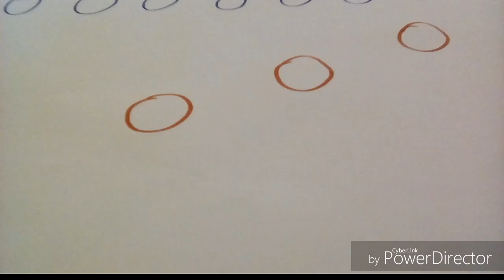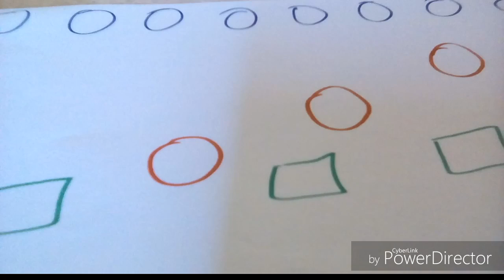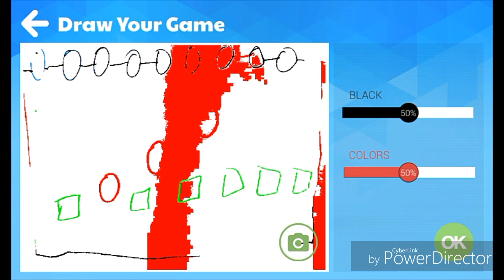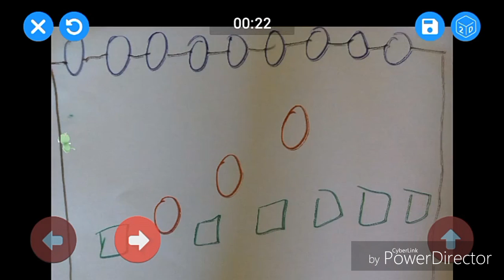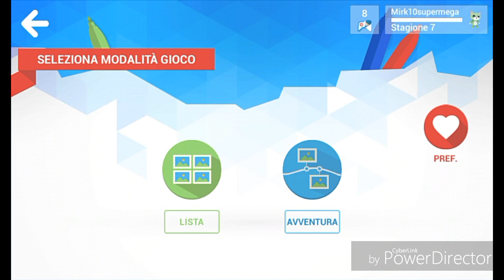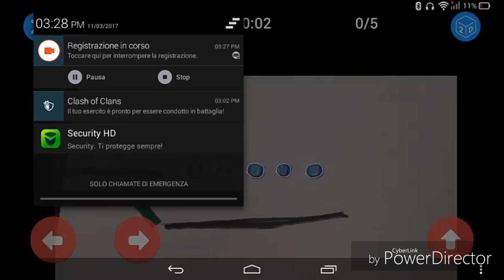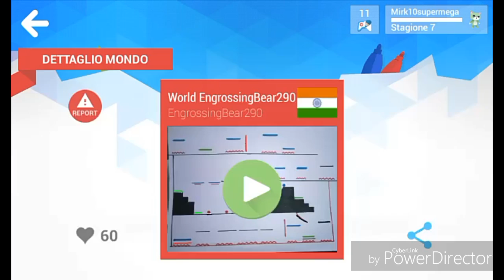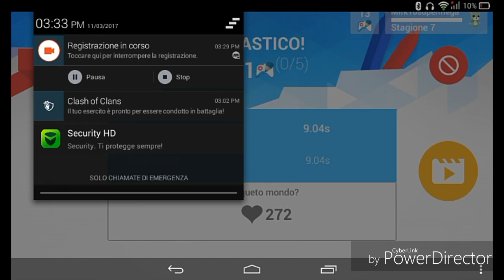Recensione: Draw Your Game - Crea il tuo gioco disegnando